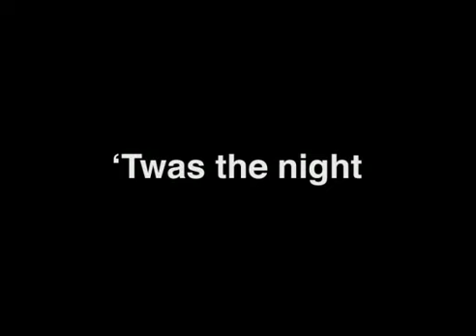Twas the Night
Sometimes the best Christmas can be the worst Christmas. Just ask Victor Chummins and his cat Furlong enjoying the night at the Hallville house.